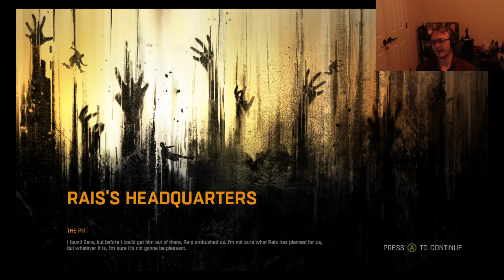Dying Light Episode 9: The Abomination of the Pit.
Please consider donating to my channel if you enjoy my content my link to is is below. Also check out the general discord servers. And here is my facebook page where I update you guys on everything to do with my channel. Also feel free to donate if you want to help me bring you guys even better content in the future.
(My facebook page for my channel)